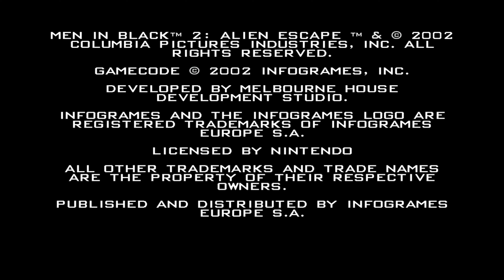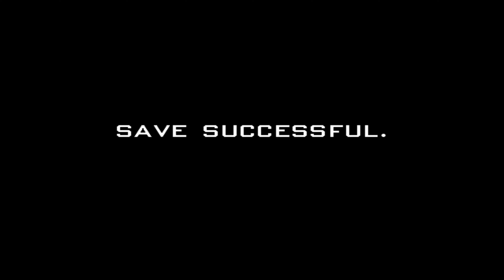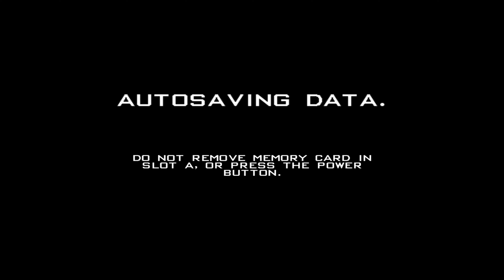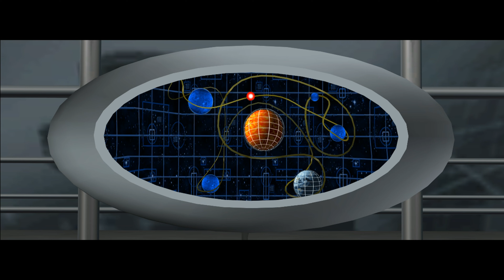GC - Men in Black II: Alien Escape - Agent K - LongPlay [4K:60FPS] 👽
I way more enjoyed this Game cube version than the PS2 version every thing looks so much batter and higher resolution on Game Cube even the effects feel/look so much more punchy.
Agent K is way more fun as well.

" The game's music is a weird mix of styles that at times has a sort of "alien techno" feel, and its upbeat nature fits the action quite well. The voice work is designed to sound like Will Smith, Tommy Lee Jones, and Rip Torn, and it comes reasonably close. The characters at least convey the same attitude that their counterparts in the movie do, even if they don't sound perfect. Graphically, the character design is roughly the same story as the voice-overs--not identical to the movie characters, but close enough. The aliens look pretty good, though there are usually only a few different types of aliens in each level, so the action can seem pretty repetitive on occasion. Outside of some very rare slowdown related to the game's very cool weapon effects, the frame rate remains solid and smooth throughout.

In the end, the main issue that keeps Men in Black II: Alien Escape from being a better game is its length. The story mode provides five missions that can be completed in 20-30 minutes each, and the unlockable training and boss modes don't provide too much more entertainment. Due to its short length and relative ease, Men in Black II: Alien Escape is a game you'd probably want to rent rather than purchase, but it's fun while it lasts. " - GameSpot

Metacritic - 50%

Timestamps
00:00 - intro
Mission 1: Dockside Boss  - 3:31
Mission 2: Pleasantview Nuclear Plant - 24:24
Mission 3: Global Inc.  - 50:28
Mission 4: N.Y. Streets - 1:15:14
Mission 5: V.S.S Maximus Securitus  - 1:37:04

Using This action Reply codes for wide screen and erc..